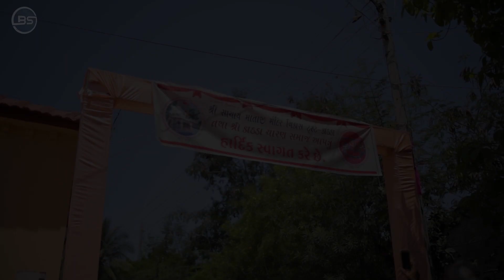Highlight Day 02 || Jalyatra(Sobhayatra) || Shree Sachay Ma,Sakti Ma, Khodiyar Ma Pranpratistha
આપ અત્યારે નિહાળી રહ્યા છો કાઠડા ગામ ના સ્થાપત્ય દેવી આઇ શ્રી સાચાય તથા આઇ શ્રી શક્તિ મા અને આઇ શ્રી ખોડિયાર મા ની નૂતન મૂર્તિ પ્રાણપ્રતિષ્ઠા મહોત્સવ સવંત ૨૦૭૯ વૈશાખ વદ ૫,૬,૭ તારીખ:- ૧૦,૧૧,૧૨ મે ૨૦૨૩